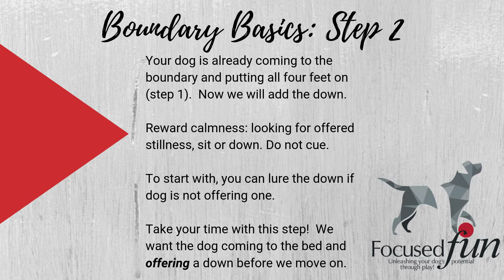Boundary Basics: Step 2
Boundaries can be a game changer when it comes to your dog!  In this series of 5 short videos, I break down teaching the boundary into really achievable steps.  Step 2 goals: 4 feet on the boundary and lay down!